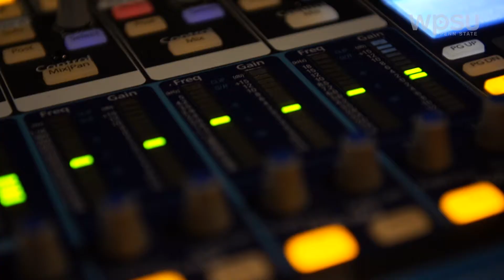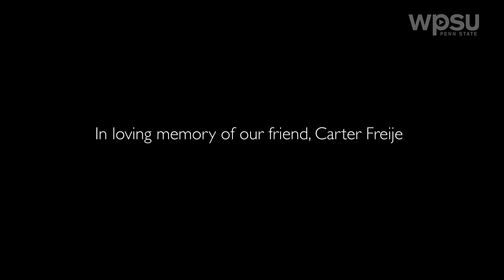Metronome from the Attic: Ellen Siberian Tiger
On this episode on Metronome From The Attic, indie rock band Ellen Siberian Tiger performs.